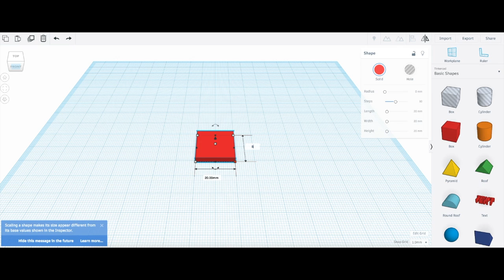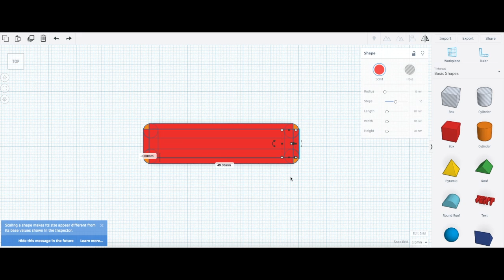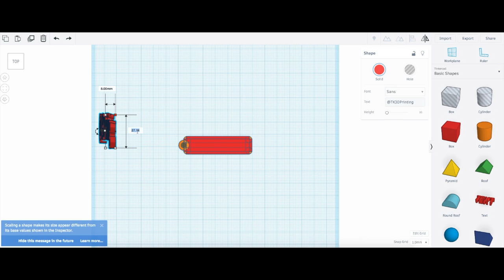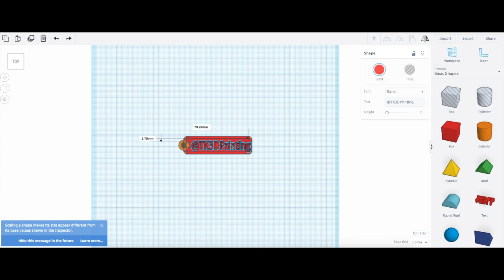How To Bevel Edges In Tinkercad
This is a simple tutorial to make objects have beveled edges in Tinkercad!